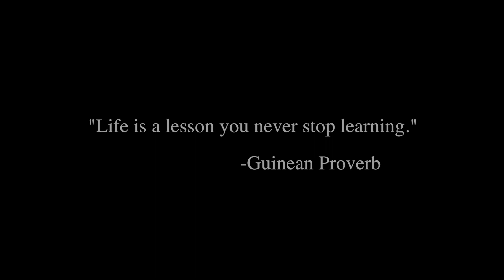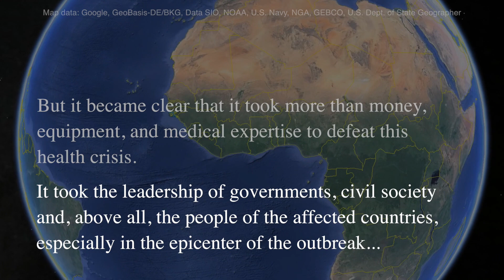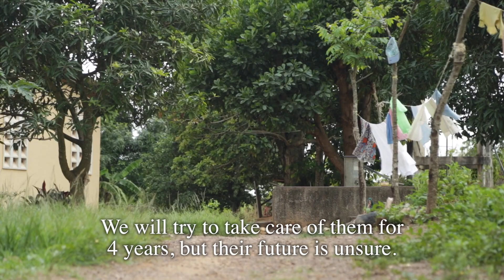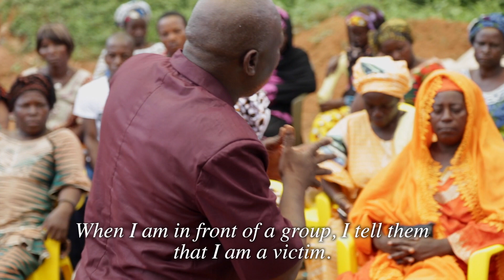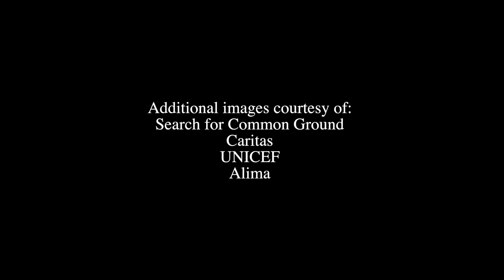Ebola Response Video - Guinea (English) [Produced by OSIWA]